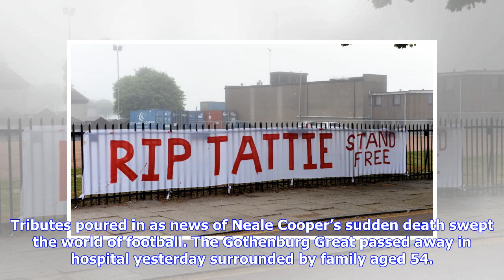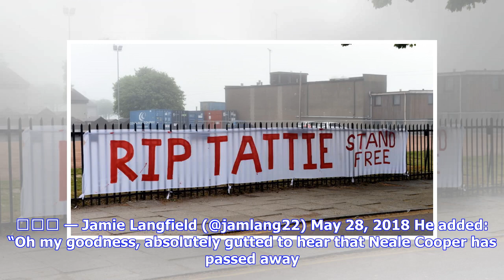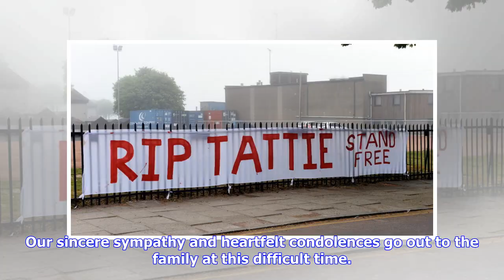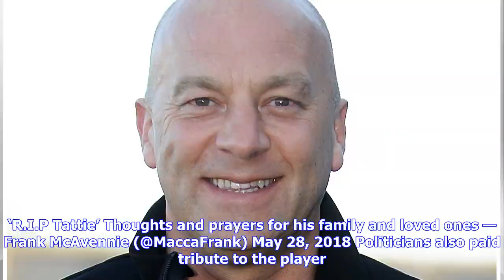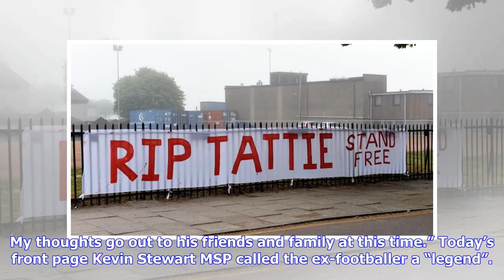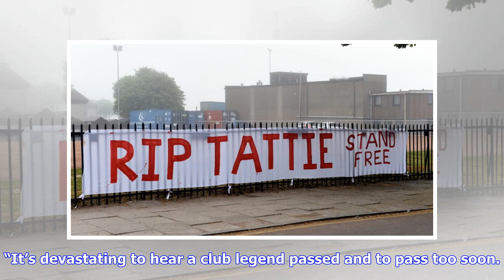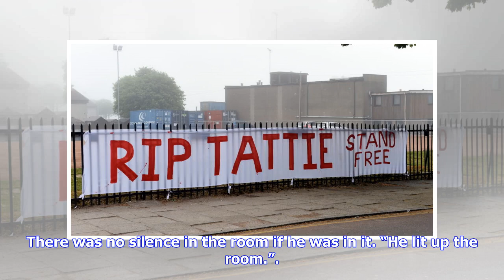Breaking News | Shock as football world unites in memory of Neale Cooper – a true Gothenburg Great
Breaking News | Shock as football world unites in memory of Neale Cooper – a true Gothenburg Great and ‘all-round tremendous man’

Tributes poured in as news of Neale Cooper’s sudden death swept the world of football. The Gothenburg Great passed away in hospital yesterday surrounded by family aged 54. Shocking to hear of the passing of Neale Cooper. Legend of a guy, always laughing and joking! Thoughts with his family. RIP! — Adam Rooney (@17AdamRooney) May 28, 2018 Aberdeen FC’s Adam Rooney tweeted: “Shocking to hear of the passing of Neale Cooper. Legend of a guy, always laughing and joking! Thoughts with his family. RIP!...